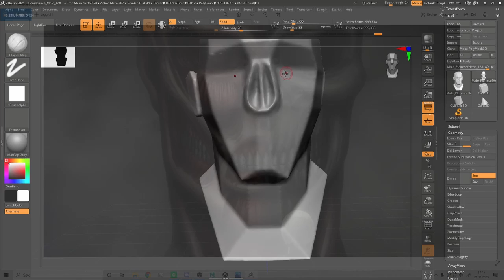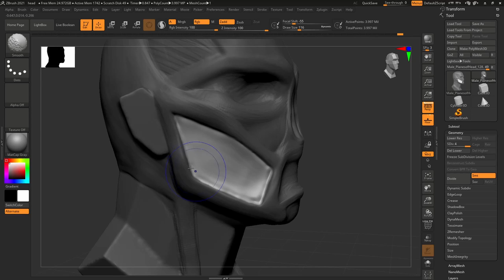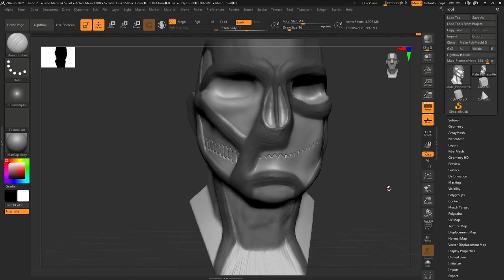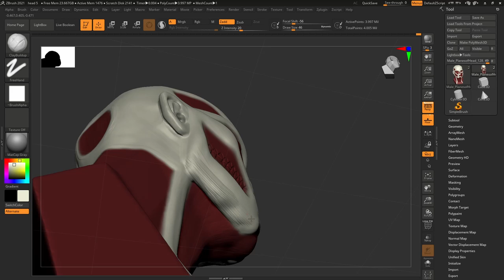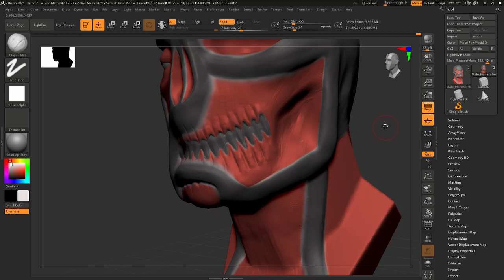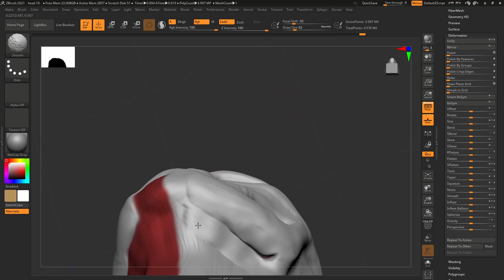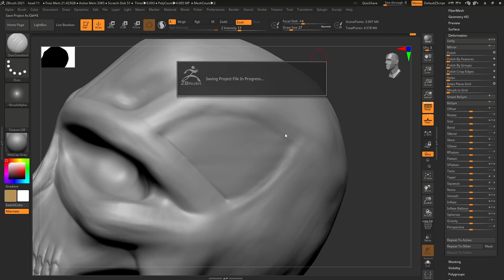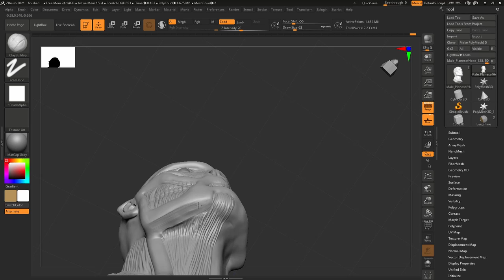COMPLETE sculpting process of the Colossal Titan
This video is the complete sculpting process of the Colossal Titan. I've cut out the pieces where I did something that didn't work or ran into an error. So it is not an UNCUT version - it's a version without "any" flaws. If you'd like to see the whole process from modelling, to uv-mapping, to texturing and rendering, here are the links for the videos:

This piece was inspired by Bertholdt's theme song and a mix that I absolutely came to love. If you are curious, go check it out

Please keep in mind that I'm not a professional 3D artist, and that this series is not meant to be a tutorial on how to sculpt, uv-map, texture and render a model. I tested out something, and I decided to record everything as I did.

Program that I used: Zbrush

I do not claim any rights over this character. The only thing I take credit for is that I sculpted this model
myself.